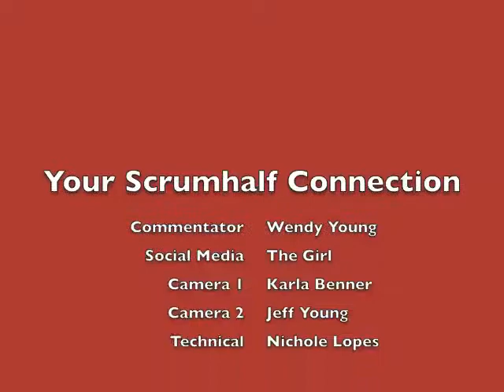USA vs Hawaii Selects - 2011 USA 7s